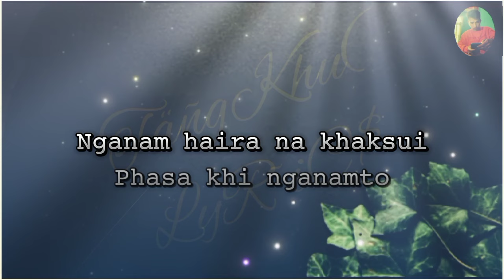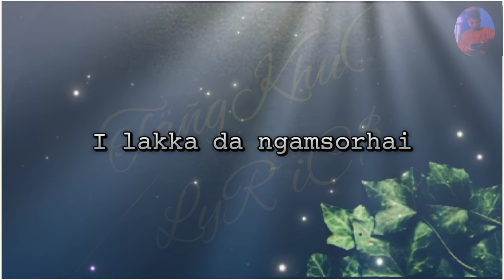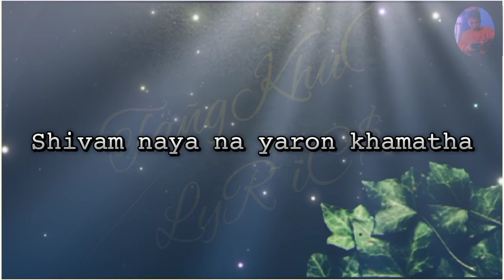𝙺𝙰𝚃𝙷𝙰𝙺 𝙺𝙷𝙰𝚈𝙰𝙽𝙶 𝚁𝙴𝙸𝚃𝙸𝙼 𝙺𝙷𝙰𝙿𝙰𝙸 ...... 𝚃𝙰𝙽𝙶𝙺𝙷𝚄𝙻 𝙻𝙰𝚃𝙴𝚂𝚃 𝚂𝙾𝙽𝙶🎵🎵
𝙸 𝚕𝚘𝚟𝚎 𝚎𝚍𝚒𝚝𝚒𝚗𝚐 𝚙𝚒𝚌𝚝𝚞𝚛𝚎𝚜 𝚊𝚗𝚍 𝚟𝚒𝚍𝚎𝚘𝚜𝚟𝚒𝚍𝚎𝚘𝚜, 𝙸 𝚝𝚛𝚢 𝚖𝚢 𝚋𝚎𝚜𝚝 𝚝𝚘 𝚎𝚗𝚝𝚎𝚛𝚝𝚊𝚒𝚗 𝚝𝚘 𝚖𝚢 𝚜𝚞𝚋𝚜𝚌𝚛𝚒𝚋𝚎𝚛𝚜 𝚊𝚜 𝚖𝚞𝚌𝚑 𝚊𝚜 𝚒 𝚌𝚊𝚗.

✔ 𝙿𝚕𝚎𝚊𝚜𝚎🙏
☑ 𝚂𝚞𝚙𝚙𝚘𝚛𝚝 𝚃𝚊𝚗𝚐𝚔𝚑𝚞𝚕 𝙻𝚢𝚛𝚒𝚌𝚜 - 𝚑𝚝𝚝𝚙𝚜://𝚢𝚘𝚞𝚝𝚞𝚋𝚎.𝚌𝚘𝚖/𝚌𝚑𝚊𝚗𝚗𝚎𝚕/𝚄𝙲𝚝𝚣7𝚛𝙶-𝙺2𝙻𝚁0𝚌𝚒𝙹𝚜𝚍𝚂𝙷𝚟𝚀𝚢𝚐

𝙼𝚘𝚛𝚎 𝙻𝚢𝚛𝚒𝚌𝚜 𝚅𝚒𝚍𝚎𝚘𝚜 👇

1. 𝙻𝚎𝚒𝚜𝚑𝚒 𝙽𝚊𝚖𝚊𝚒𝚠𝚘𝚗 --- 𝚑𝚝𝚝𝚙𝚜://𝚢𝚘𝚞𝚝𝚞.𝚋𝚎/𝙼𝚓𝙽𝚣𝚚𝚀𝚙𝚃𝚄8𝙼
2.𝙻𝚊𝚖𝚒𝚗𝚊𝚘 --- 𝚑𝚝𝚝𝚙𝚜://𝚢𝚘𝚞𝚝𝚞.𝚋𝚎/𝚓𝚣𝚄𝙻𝚋𝙱𝚌𝚢𝚔𝙿𝙴
3.𝙰𝚟𝚊𝚛𝚊𝚖 𝚗𝚐𝚊𝚕𝚊 --- 𝚑𝚝𝚝𝚙𝚜://𝚢𝚘𝚞𝚝𝚞.𝚋𝚎/𝚗17𝚏𝚊5𝚚𝚓𝚞𝙻𝚔
4.𝙾𝚔𝚝𝚑𝚞𝚒 𝚆𝚘𝚗𝚙𝚊𝚖 --- 𝚑𝚝𝚝𝚙𝚜://𝚢𝚘𝚞𝚝𝚞.𝚋𝚎/𝚛𝚖3𝚋𝚋𝚂𝚂2𝙽𝚟𝙼
5.𝙺𝚘𝚗𝚐𝚢𝚊𝚘𝚗𝚊𝚘 𝚗𝚊 --- 𝚑𝚝𝚝𝚙𝚜://𝚢𝚘𝚞𝚝𝚞.𝚋𝚎/𝚊𝙶𝚀4𝚡𝚈𝚃𝙴𝙷𝙷𝙰
6.𝚆𝚘𝚗 𝚗𝚐𝚊𝚛𝚞𝚖𝚜𝚊 --- 𝚑𝚝𝚝𝚙𝚜://𝚢𝚘𝚞𝚝𝚞.𝚋𝚎/𝙶5𝚞𝚕7𝚑𝙴𝚐𝙸𝚂𝚔
7. 𝙽𝚊 𝚠𝚞𝚒 𝚗𝚒𝚗𝚐𝚊𝚒 --- 𝚑𝚝𝚝𝚙𝚜://𝚢𝚘𝚞𝚝𝚞.𝚋𝚎/𝚎𝚉𝙸𝙼𝙵𝚆𝚏7𝙱𝚋𝚈
8.𝙲𝚑𝚘𝚗𝚖𝚒𝚗𝚊𝚘 --- 𝚑𝚝𝚝𝚙𝚜://𝚢𝚘𝚞𝚝𝚞.𝚋𝚎/𝙾𝚌𝚄𝚕3𝚍4𝚊𝙾𝙱0
9.𝙹𝚞𝚕𝚢 3 --- 𝚑𝚝𝚝𝚙𝚜://𝚢𝚘𝚞𝚝𝚞.𝚋𝚎/𝚑𝚋𝚏𝚘2𝚈𝚛𝚞34𝙸
10.𝚃𝚊𝚗𝚐𝚔𝚑𝚞𝚕 𝚗𝚐𝚊𝚕𝚊𝚗𝚊𝚘 --- 𝚑𝚝𝚝𝚙𝚜://𝚢𝚘𝚞𝚝𝚞.𝚋𝚎/𝚛𝚅𝚞𝚡𝚂𝚡5𝚎𝚠𝚡𝚜
11.𝙲𝚑𝚊𝚛𝚊 𝚠𝚞𝚒 𝚛𝚊𝚒 --- 𝚑𝚝𝚝𝚙𝚜://𝚢𝚘𝚞𝚝𝚞.𝚋𝚎/𝚜2𝙷𝚝𝙷𝙲6𝙻𝙰𝚈𝙰
12.𝙾𝚔𝚝𝚑𝚞𝚒 𝚏𝚊𝚕𝚞 𝚌𝚑𝚒𝚕𝚊 --- 𝚑𝚝𝚝𝚙𝚜://𝚢𝚘𝚞𝚝𝚞.𝚋𝚎/𝚝6𝙰4𝚣𝚌𝙵𝚈2𝚚𝚀
13.𝚂𝚑𝚊𝚙𝚑𝚊𝚒𝚛𝚊 𝚕𝚎𝚒𝚔𝚊𝚜𝚑𝚒 --- 𝚑𝚝𝚝𝚙𝚜://𝚢𝚘𝚞𝚝𝚞.𝚋𝚎/𝚖𝚙𝚝𝙹𝙾𝙸𝙷𝙴𝚝𝚗𝚔
14.𝙷𝚊𝚗𝚐𝚕𝚊𝚙𝚊𝚒 --- 𝚑𝚝𝚝𝚙𝚜://𝚢𝚘𝚞𝚝𝚞.𝚋𝚎/7𝙹0𝙽𝚠87𝚡𝚚𝙲0
15.𝙽𝚊𝚠𝚞𝚒 𝚛𝚒𝚗𝚐𝚔𝚊𝚙𝚑𝚊 ---𝚑𝚝𝚝𝚙𝚜://𝚢𝚘𝚞𝚝𝚞.𝚋𝚎/𝙴𝚂8𝚇𝚇𝙳𝚙𝙶𝚗9𝙼
16.𝙽𝚊𝚔𝚑𝚊𝚕𝚎𝚒 𝚛𝚊𝚖 --- 𝚑𝚝𝚝𝚙𝚜://𝚢𝚘𝚞𝚝𝚞.𝚋𝚎/𝙱𝚏_𝙰7𝙻𝚔𝙻𝚞𝚓𝙼
17.𝙼𝚊𝚙𝚑𝚊𝚕𝚞𝚒 𝚕𝚞 --- 𝚑𝚝𝚝𝚙𝚜://𝚢𝚘𝚞𝚝𝚞.𝚋𝚎/𝙵𝙶𝙽𝚗3𝚇0105𝚀
18.𝙵𝚒𝚛𝚜𝚝 𝚔𝚒𝚜𝚜 --- 𝚑𝚝𝚝𝚙𝚜://𝚢𝚘𝚞𝚝𝚞.𝚋𝚎/𝚠𝚀𝚕𝚟𝚞𝙹8𝙰𝚖𝚉𝚌
19.𝙲𝚑𝚒𝚗𝚐𝚛𝚒 𝚔𝚊𝚑𝚊𝚒 𝚗𝚐𝚊𝚢𝚊 --- 𝚑𝚝𝚝𝚙𝚜://𝚢𝚘𝚞𝚝𝚞.𝚋𝚎/𝚗3𝙼𝚇𝙹𝙻𝚀𝚕𝚠𝙽𝚜
20.𝚈𝚊𝚛𝚘𝚗 𝚔𝚊𝚝𝚎𝚒𝚗𝚊 --- 𝚑𝚝𝚝𝚙𝚜://𝚢𝚘𝚞𝚝𝚞.𝚋𝚎/𝚓𝚡𝚑6𝙿𝚂𝚈1𝙲𝚆𝚀
𝙸𝚏 𝚝𝚑𝚎 𝚘𝚠𝚗𝚎𝚛 𝚍𝚘𝚎𝚜𝚗'𝚝 𝚠𝚊𝚗𝚝 𝚖𝚎 𝚝𝚘 𝚙𝚞𝚝 𝚝𝚑𝚒𝚜 𝚂𝚘𝚗𝚐.
𝙿𝚕𝚎𝚊𝚜𝚎 🙏
‌ 𝙼𝚢 𝚊𝚌𝚝𝚒𝚘𝚗 𝚠𝚒𝚕𝚕 𝚋𝚎 𝚒𝚖𝚖𝚎𝚍𝚒𝚊𝚝𝚎.
                                 ❤ 𝚃𝙷𝙰𝙽𝙺𝚂 ❤